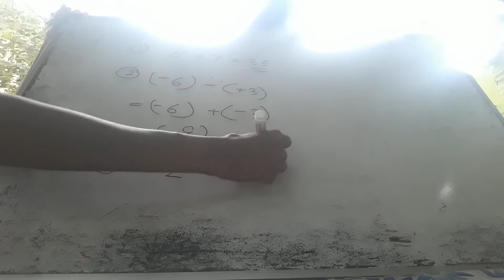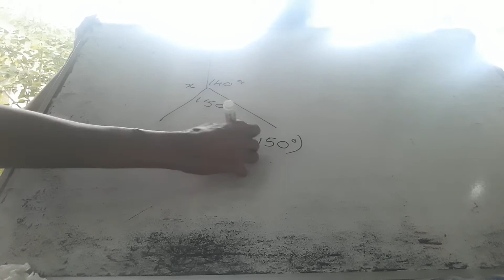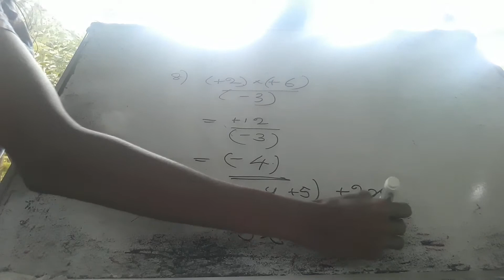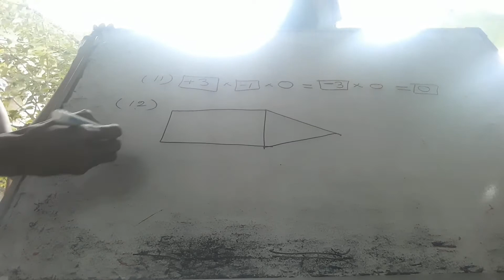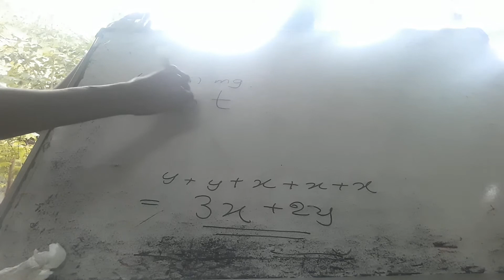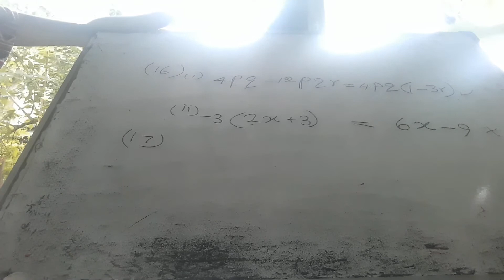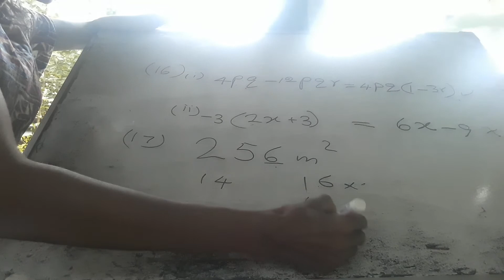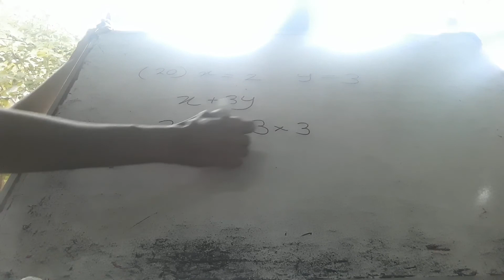8ශ්‍ර්‍ර්‍රේණිය ගණිතය පසුගිය වාර විභාග ප්‍රශ්න